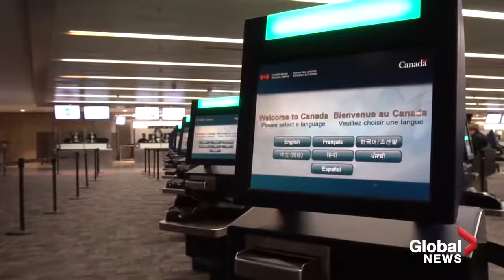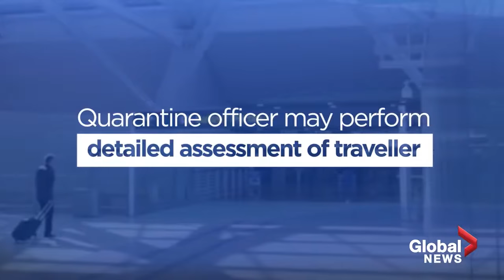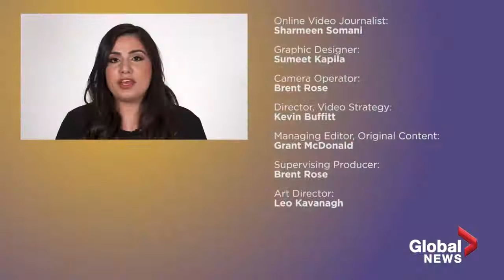What measures have Canadian airports taken since the COVID 19 outbreak